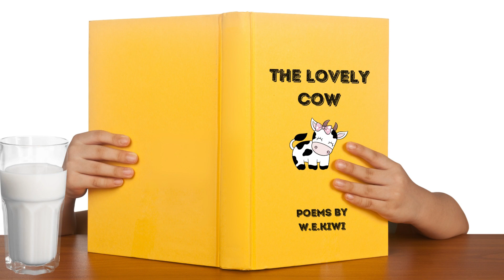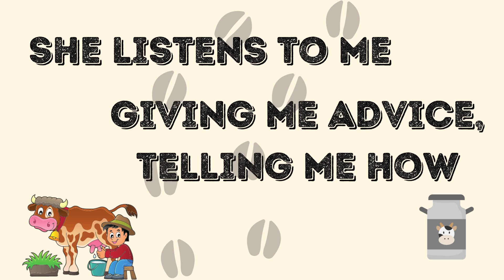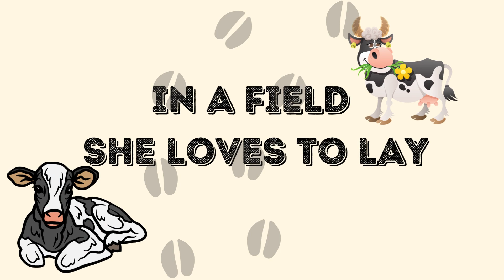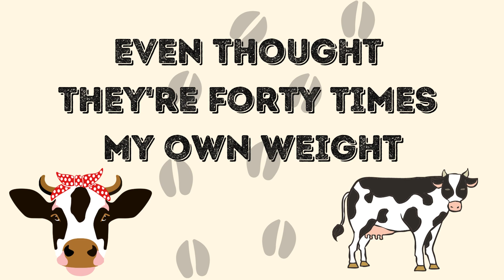Poems by W.E.Kiwi ┃The Lovely Cow 🐮 KIDS READ ALONG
Friends, W.E.Kiwi has a friend who always likes to help him out and give great advice. This friend is a Lovely Cow. Read along 📖 and visit many of the other poems written by W.E.Kiwi.

TALKING TO MY FRIEND
SHE ALWAYS LENDS AN EAR
TO HEAR MY PROBLEMS AND MY FEARS

SHE LISTENS TO ME
GIVING ME ADVICE, TELLING ME HOW
TO BE THE BEST I CAN BE, ADVICE FROM THE LOVELY COW

CHEWING AWAY
ON A BAIL OF HAY
IN A FIELD, SHE LOVES TO LAY

MAKING MILK, FOR HER CALF
TELLING ME JOKES, I ALWAYS LAUGH

A COW CAN BE A FRIEND
OR YOUR BEST MATE
EVEN THOUGH THEY'RE FORTY TIMES MY OWN WEIGHT

Chapters
0:00 Intro
0:10 Do you know the rules?
0:25 Poem Video - Listen
1:17 Read Along Together
2:15 Read it yourself
3:17 More poems and audiobooks by W.E
3:32  W.E.Kiwi is where?
3:43 Final Credits

👉 Enjoying W.E.Kiwi?

🤵Written, Performed, and Produced by Jon Stubbs
👩‍🎨Illustration by Krushna Nanda Das and Sathyaranjan  Pattanaiak
👨‍🎨Character Design by Jamie Sale and Krushna Nanda Das